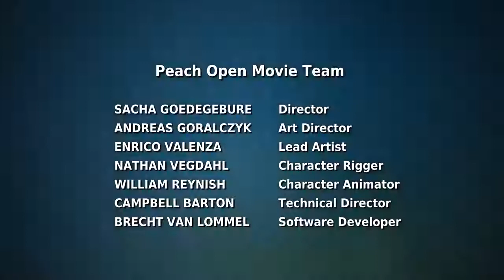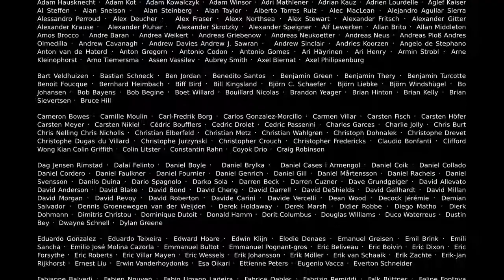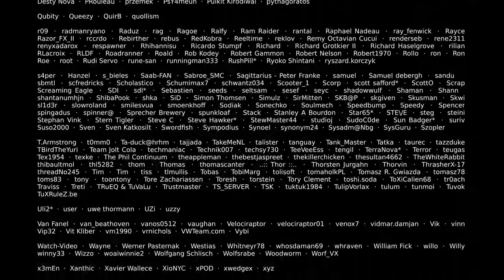Big Buck Bunny Short Film 2019